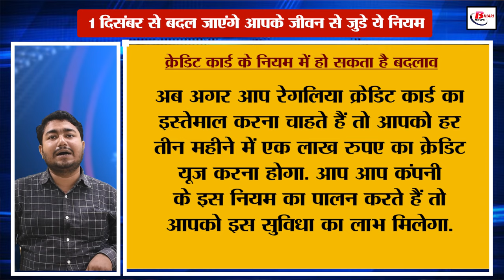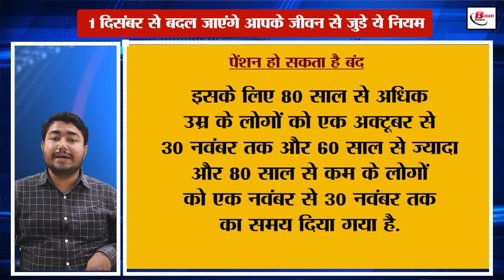1 दिसंबर से बदल जाएंगे आपके जीवन से जुड़े ये नियम, जेब पर पड़ेगा असर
1 दिसंबर से बदल जाएंगे आपके जीवन से जुड़े ये नियम, जेब पर पड़ेगा असर